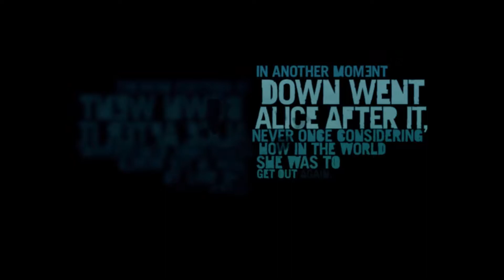FarCry3 Ep.1 : Welcome to FarCry!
I wanted to do something other than Minecraft so I decided why not FarCry3. In this episode we escape Vaas' camp and activate a radio tower.